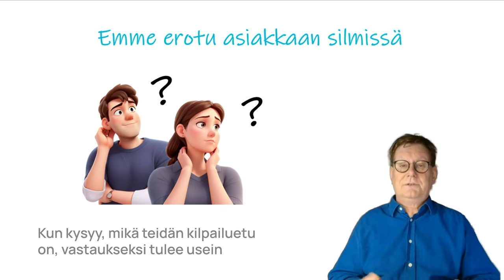Eikö kasveta, koska strategiamme on lälly? JUJU puuttuu.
Eikö kasveta, koska strategia on lälly? Hitaan kasvun piilosyy poistuu, kun luomme toimintaan JUJUn. JUJU on asia, joka saa asiakkaan ajattelemaan: 'Vau, tuossa on jotain.' Strategian tulee luoda meille selvä kilpailuetu – silloin siinä on JUJU. Tutkimuksen mukaan 97 % yrityksistä ei kuitenkaan ole kilpailuetua, vaikka niin luulevat – se on vain luulokilpailuetu. Kun kysyy, mikä teidän kilpailuetu on, vastaukseksi tulee usein pehmeitä vastauksia, kuten 'parempi laatu' tai 'parempi asiakaspalvelu'.

Näin väittävät myös kilpailijat, ja asiakkaan silmissä ero on marginaalinen. Aito JUJU syntyy vasta, kun syväymmärrämme asiakkaan ongelmat ja ratkaisemme ne paremmin kuin kilpailijat. Ratkaisussa pitää olla jotain konkreettista, jonka voi pudottaa varpaille. Etsi JUJU.